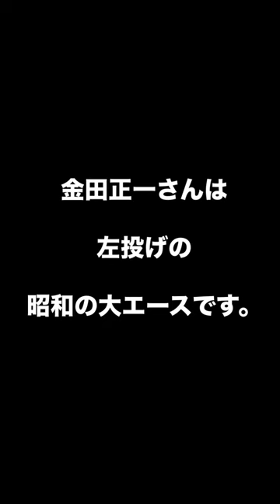昭和の大エース#Shorts 400勝金田正一投手を右投げに変えてみた # Shorts